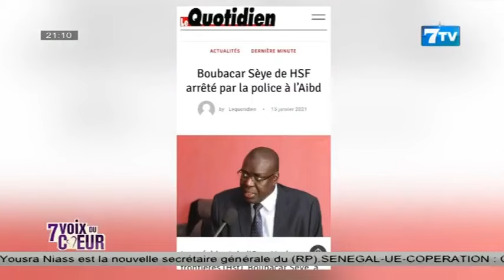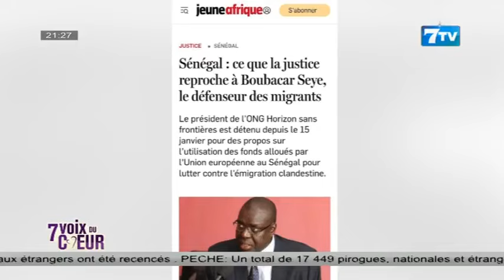🔴7VOIX DU COEUR: Confidences de Boubacar SÈYE sur les difficultés des migrants sénégalais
7VOIX DU COEUR du Mardi 07 Mai 2024

7TV est une chaîne généraliste qui exploite l'infotainement avec un accent particulier sur l'information.